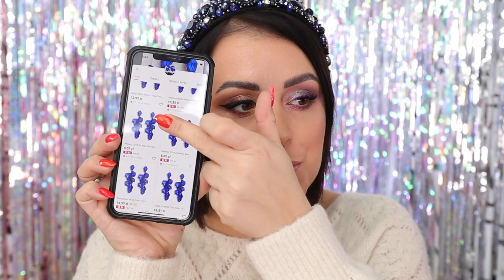MOJE HITY ZA GROSZE Z ALIEXPRESS ! Ciekawi co kupiłam w tym roku?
Zaczyna się promocja na Aliexpress!
Zasady jak zawsze! Dla nowo zarejestrowanych użytkowników działa kod rabatowy w wysokości 4 USD przy zakupach powyżej 5 USD!  w tym roku nie mam dla Was kodów ale wiele instagramerów i youtuberów go posiada więc zachęcam.

Lista produktów o których mówię w filmie :

OBUDOWY DO TELEFONÓW
MASECZKI JEDNORAZOWE

Jeśli jesteś tu pierwszy raz, witam Cię serdecznie!
Nazywam się Marta Parciak i jestem makijażystką. Pasjonuje mnie sztuka
makijażu - kosmetyki to jest to, co mnie najmocniej kręci! Wszystkie
opinie i testy, które znajdziesz na tym kanale są w 100% obiektywne i
wynikają z mojego wieloletniego doświadczenia w pracy z produktami.
Stawiam na konstruktywną krytykę produktów, pokazuję Wam możliwości
zastosowania. Pamiętaj - nawet jeśli produkty mi się nie sprawdzają,
nie znaczy to, że Tobie się one nie sprawdzą. To miejsce dla ludzi,
którzy kochają kosmetyki tak jak ja! Dołącz do mnie już dziś :)
xoxo
Zmalo!

DOŁĄCZ DO MNIE NA INSTAGRAMIE TERAZ !

🎶 W FILMIE KORZYSTAM Z MUZYKI POCHODZĄCEJ ZE STRONY 🎶
🇵🇱 JEŚLI JESTEŚ ZAINTERESOWANY WSPÓŁPRACĄ ?? /
🇬🇧 IF YOU ARE INTERESTED IN COOPERATION, WRITE TO ME ??

W filmie aplikuję ulubione kępki od spodu marki CLAVIER

Często pytacie mnie czym wybielam zęby!
Obecnie są to paski wybielające cocoglam

zostawiam wam rabat -20% na cały koszyk

ZMALOWANA20